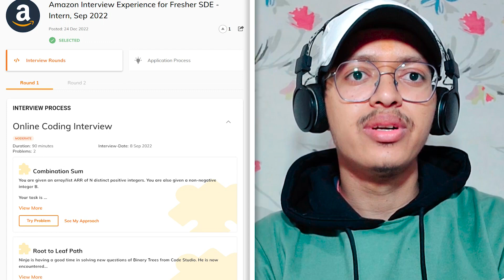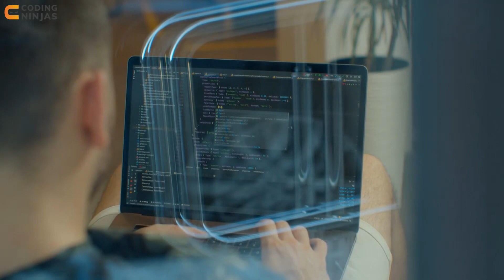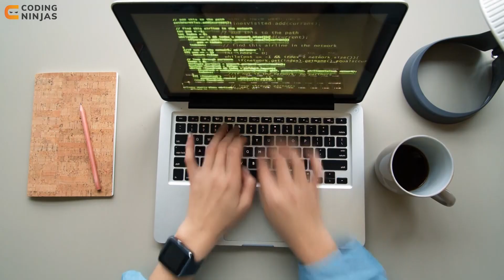How I Got A Job At Amazon | How To Get Placed At Amazon | Coding Ninjas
In this video, we will discuss How I Got A Job At Amazon. Happy learning!